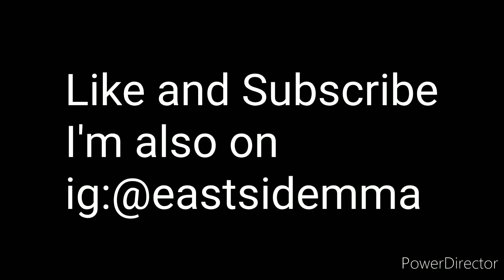Hard Sparring Practice with Longtime Friend and Training Partner Bailey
A 15 minute boxing round with Bailey Ahlfs at the tail end of class. I run through some thoughts on his progress and general facts.